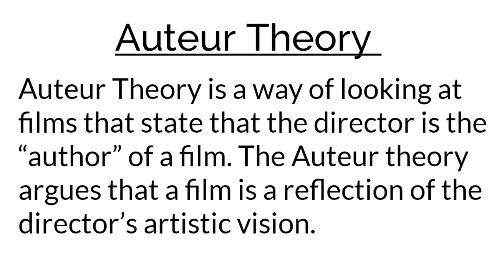Auteur Theory|Film Studies 6th sem|BA English|Kannur University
Auteur theory